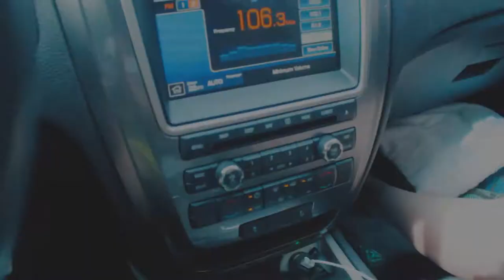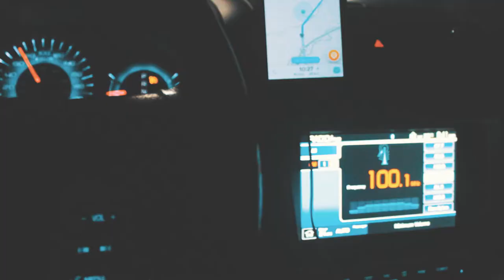UM BATE E VOLTA - VLOG# ESQUECI DE CARREGAR MEU DRONE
Vlog pelo litoral de sp